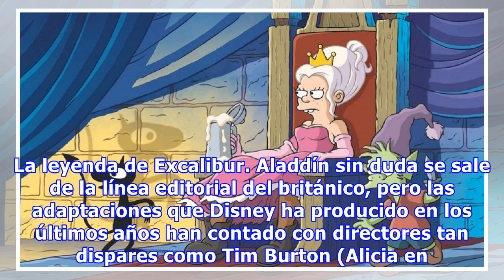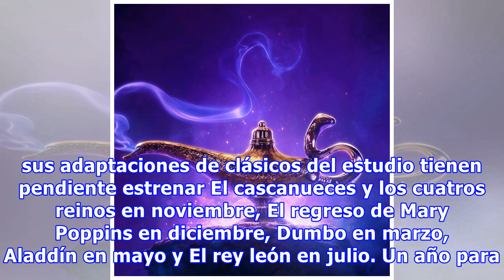Ya hay tráiler de la nueva 'Aladdin' con Will Smith... ¡y es UNA PASADA!